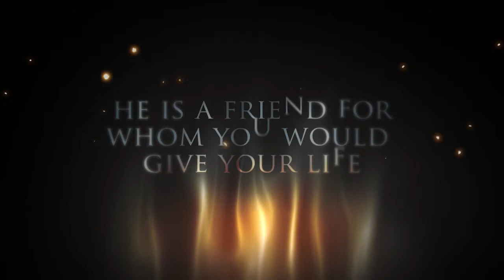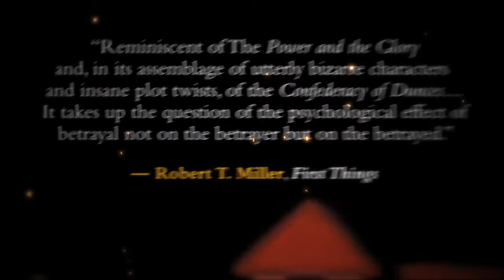TSoJ Book Trailer